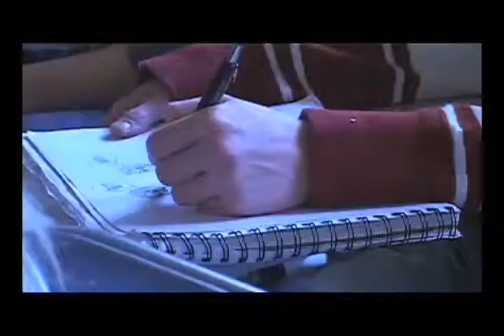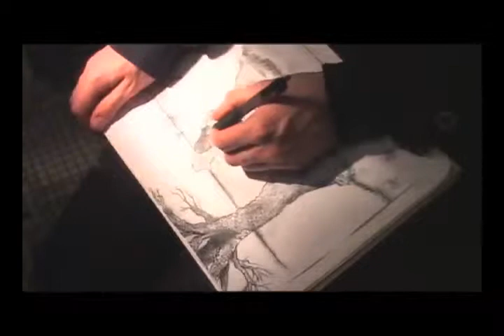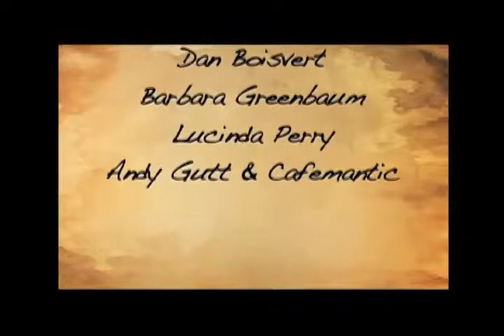Everything's Eventual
A film made for Advanced A/V. A young boy comes across a pen that changes things for him.